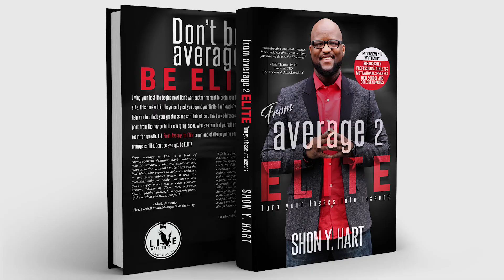INVEST IN YOU | MORNING MOTIVATION